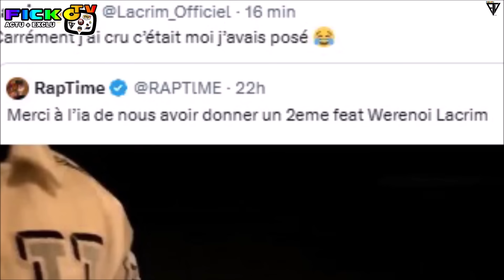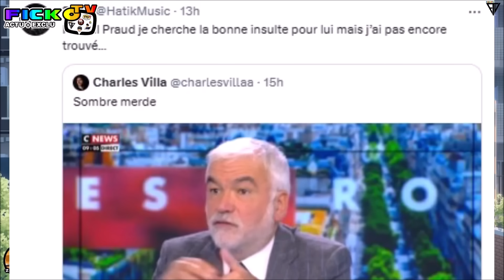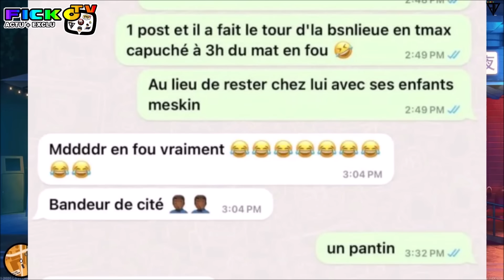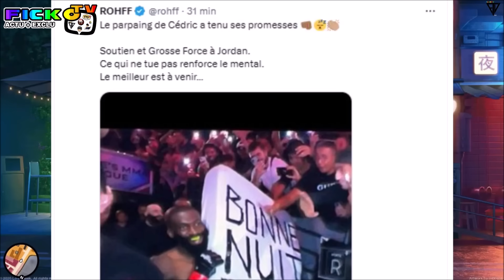BOOBA CLASH MAES, REAGIT CEDRIC DOUMBE VICTOIRE JORDAN ZEBO, KAARIS AUSSI, ROHFF GRADUR AVEC (EXCLU)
⚠️© '' 𝗢𝗻 𝘃𝗮 𝗽𝗮𝗿𝗹𝗲𝗿 𝗱𝗲 BOOBA CLASH MAES puis REAGIT en VIDEO a CEDRIC DOUMBE VICTOIRE FACE a JORDAN ZEBO en 24 SECONDE au 1ER ROUND, KAARIS REAGIT AUSSI, ROHFF SOUTIEN DOUMBE et ZEBO, GRADUR et NAZA AVEC, KYLLIAN MBAPPE et GIMS REAGIT, LES RAPPEURS REAGISSENT en VIDEO, HATIK PIQUE PASCAL PRAUD... ℗⚡️🆕

●▬▬▬▬▬▬ FIN  ▬▬▬▬▬♥️